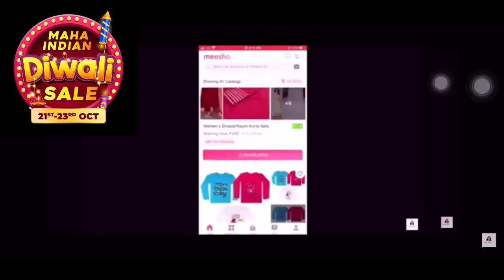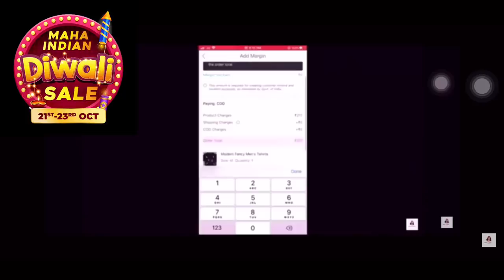तीज की jewellery मैंने कहाँ से ली थी ॥ कम बजट में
Download Meesho  app via our link nd get  your first order discount rs 100
30%off nd also free delivery

for quality products at best prices’ below the product codes

Products code -: Product code -

40544968 - necklace
Choora— 40057592
Navy blue saree — 48316356
Mangtika nd earring set — 11285169
Kamarbandh - 22909904
Hair extensions -42455556
Mangtika — 11122304
Pino sqree — 43108067
Nathnd set -28820227

INSTAGRAM I’d  nikkisumitofficial211

Video shoot by ➡️ iPhone 11PlTripod ➡️

COPYRIGHT: all content shown on this channel (nikkisumitofficial) is created by the owner of this channel nikki
 Paid or unpaid please take permission befor using any of the content

This channel is all about fashion , family vlog ,makeup , lifestyle nd everything u need  😍
❤️On all the products (sponsered or not) I'll give my honesty review .
👉The products shown or review in this channel ,are the products I like using . 👉I have never tried to push products on any one .I only recommend products based on my personal experience .
👉_ All the information provided on this channel and it's video are for general purposes only and should not be considered as professional advice : we are trying to provide a perfect , valid , specific, detailed information : All the contents published in our channel is our creativity and self tested : we hope you enjoy our videos as much as we do making them ,